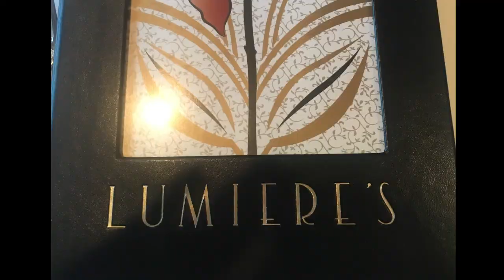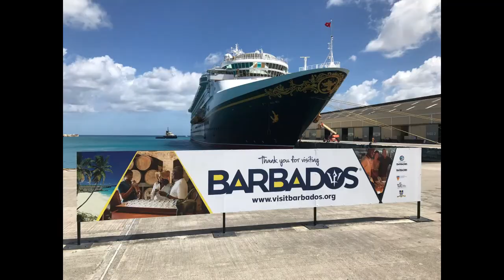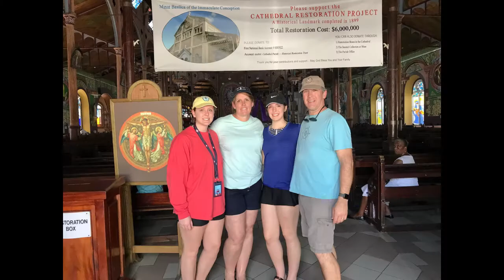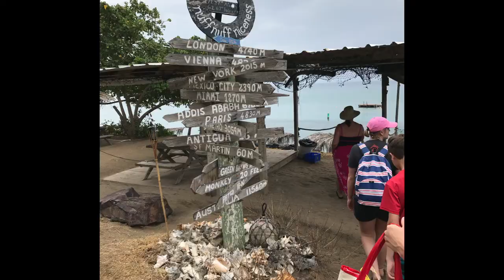2017 Spring Break Disney Cruise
7 night Southern Caribbean Cruise starting and ending in San Juan, Puerto Rico.